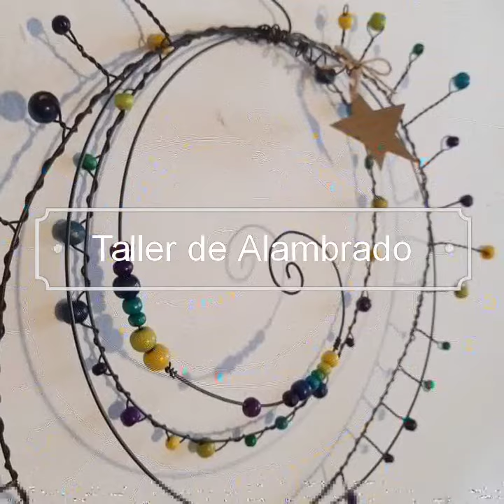Taller de Alambrado aplicando Geometría Sagrada/ Marita Burbridge Espel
Taller permanente en San Isidro, Buenos Aires, e itinerantes. Podés organizar uno en tu espacio o localidad.